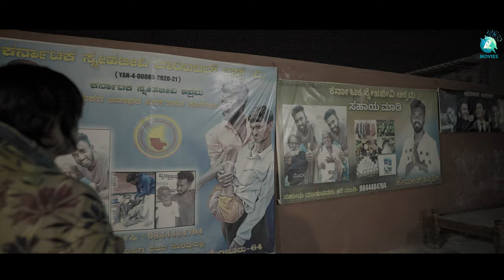Paramathmana Hejje Official Trailer | Kannada Film | Madhushree | Soori | A2 Movies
Check out the teaser for the upcoming Kannada tele movie "Paramathmana Hejje" on A2 Movies YouTube channel! Produced by Sanju Hamanaayaka and directed by Suri, the movie introduces debut actress Madhushree and highlights the struggles of women in society. The movie also pays tribute to the legendary actor Puneeth Rajkumar. Don't miss this powerful and thought-provoking film!.

Short Film Name : Paramaathmana Hejje
Movie Lead : Madhushree
Director : Soori
Producer : Sanju Hamanaayaka
Cinematography : Mahesh Dashagreeva
Actors : Nithin, Mahesh, Kala, Prithvi, Vinutha , Shruthi
Special Characters : Hemanth Kannadiga, Chandru, Dhanush, Ashok Raj, Bhagath
Studio Partner : Monkey Film Factory